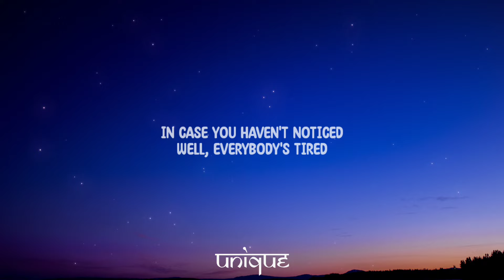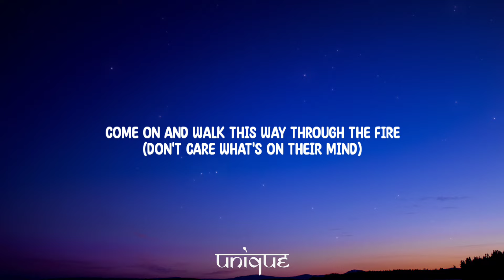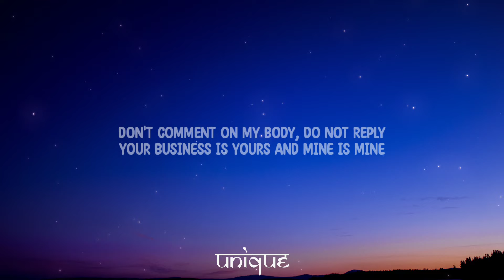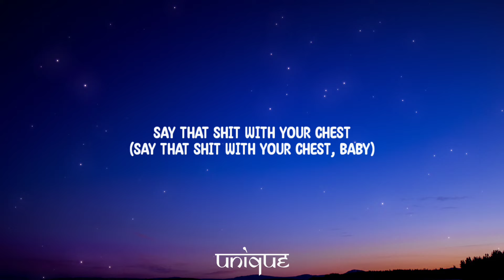Ariana Grande - yes, and? (Lyrics)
[Chorus]
"Yes, and?"
"Yes, and?"

[Chorus]
"Yes, and?"

[Bridge]
Why?

[Chorus]
"Yes, and?"
"Yes (Ooh), and?"